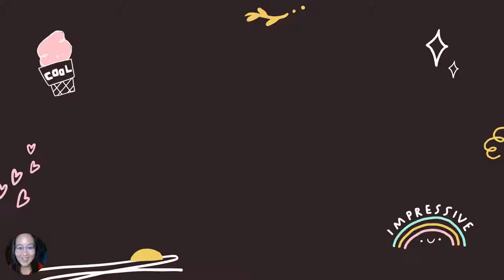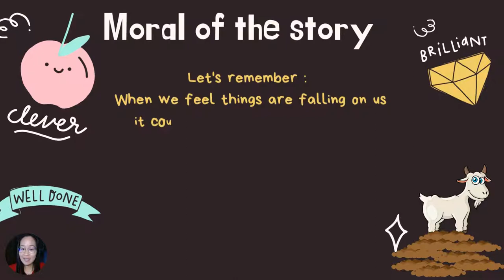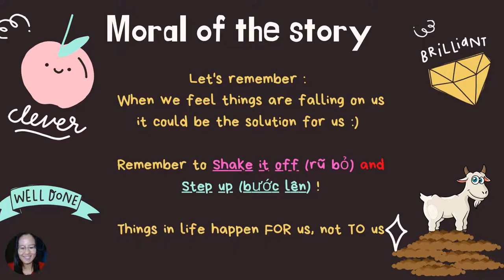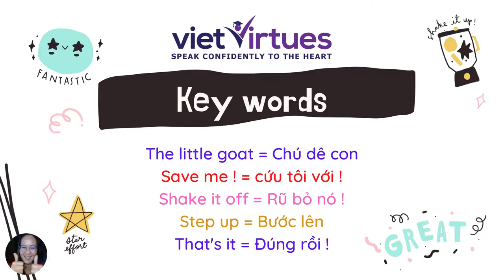The story about a little goat = Câu Chuyện về Chú Dê Con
Let's learn Vietnamese through a story!
Enjoy the bilingual story with meaningful moral!

to know more about our tutoring services :)